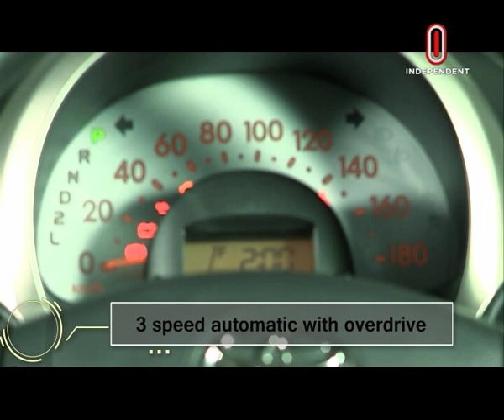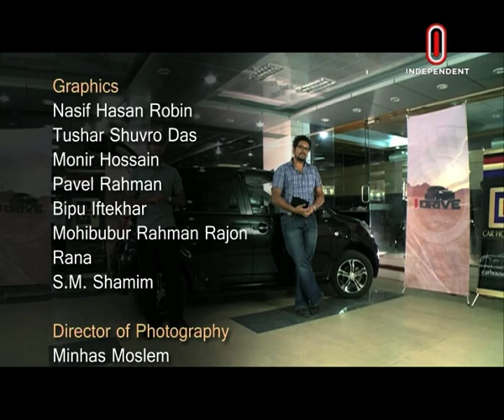I Drive 2012-10-16 EP-12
Toyota Passo and the legendary Toyota Supra on Who R3VS!